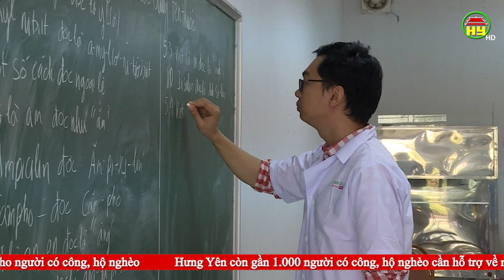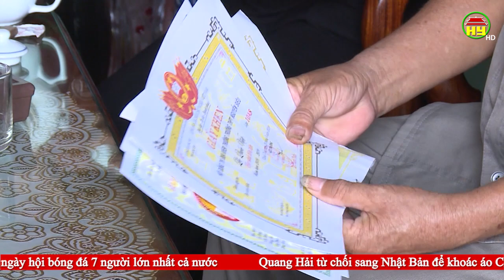Thời sự Hưng Yên thứ 5 ngày 19/12/2019